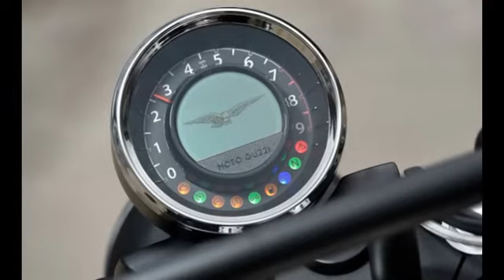2016 Moto Guzzi Audace | Engine Type 90° V-Twin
2016 Moto Guzzi Audace Specifications
MSRP $15,490
Engine Type 90° V-Twin
Cooling Air and oil with an independent cooling pump; oil radiator with thermostat controlled fan
Bore and Stroke 104 x 81.2 mm
Compression Ratio 10.5 : 1
Valve Train 4 valves per cylinder, DOHC
Fuel System Phased electronic Multipoint sequential injection, Magneti Marelli IAW7SM, “ride by wire”, 52 mm throttle body, IWP 243 Magneti Marelli injectors, double oxygen sensor, integrated management of 3 engine mappings, traction control, cruise control
Claimed hp 96 hp @ 6500 rpm
Claimed torque 89.2 lb-ft @ 3000 rpm
lb/hp 7.2 lb/hp
lb/lb-ft 7.8 lb/lb-ft
Gearbox 6-speed
Final Drive Double cardan joint and fixed bevel gear seat
Clutch single-disc with integrated anti-vibration buffer
Exhaust System stainless steel, 2-in-2 type, 3-way catalytic converter with double oxygen sensor
Emissions Compliance Euro 4
Frame Steel tubing, closed double cradle with elastic-kinematic engine mounting system to isolate vibrations.
Rake 32°
Trail 5.7 in.
Front Suspension Standard fork , 46 mm, 4.7 in. travel
Rear Suspension Double shock absorber with adjustable rebound and spring preload with remote reservoir, 4.7 in. travel
Front Brake Dual 320 mm stainless steel floating discs, Brembo radial callipers with 4 horizontally opposed pistons
Rear Brake 282 mm stainless steel fixed disc, Brembo floating calliper with 2 parallel pistons
Wheels Aluminum alloy
Front Wheel 3.50” x 18”
Rear Wheel 6.00” x 16”
Front Tire 130/70 R18
Rear Tire 200/60 R16”
Seat Height 29.1 in. (28.3 in. option)
Calculated Curb Weight 691.6 lb.
Fuel Capacity 5.4 gal.
Reserve 1.3 gal.
Available Colors Nero Travolgente (black)
Warranty Two years, unlimited mileage